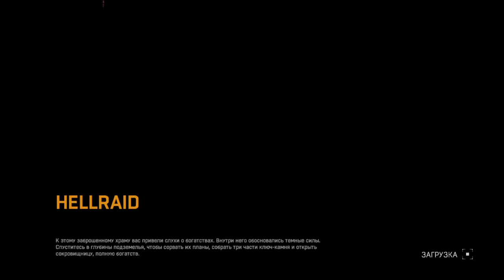Dying Light#11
Вирус который превращает людей в зомби гуляе по земле ! Найти чертёж , узнать про иследования , предать всех и обречь на гибель ради кого то .сможет ли герой стать подонком и быть сабакой на привязи или он станет героем который станет на защиту людей?!